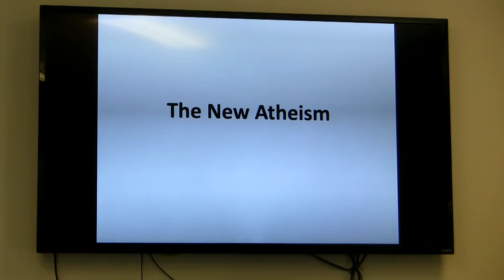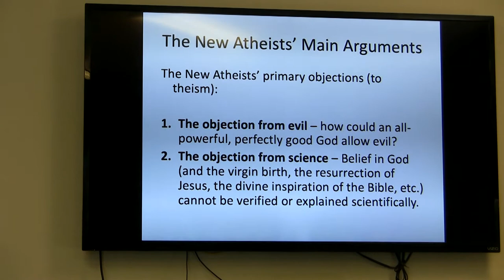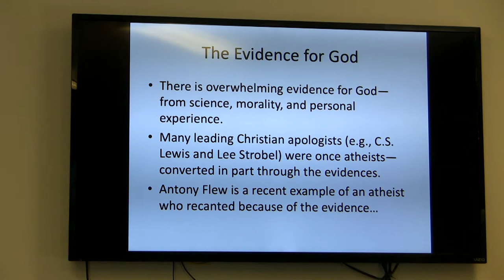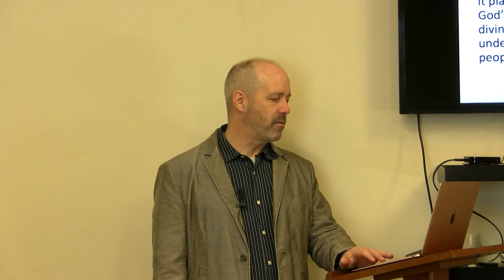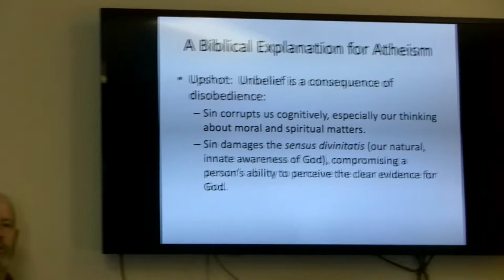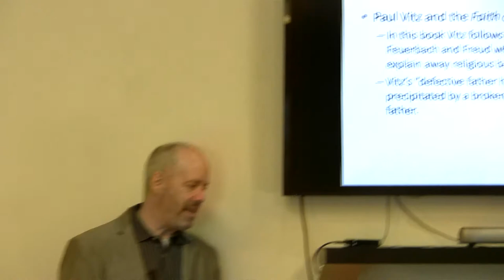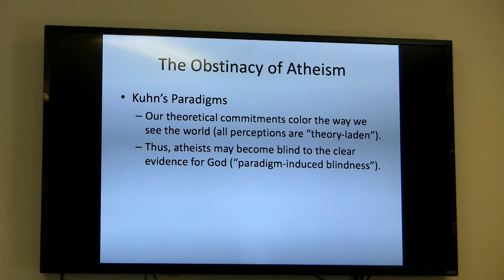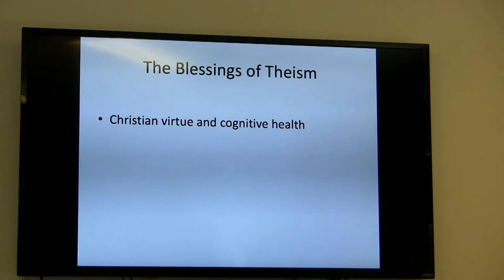Dr. James Spiegel, Philosophy of Religion, Session 7, The New Atheism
Dr. James Spiegel has taught Philosophy for 27 years at Taylor University and is now teaching at Indianapolis Theological Seminary. He has a Ph. D. from Michigan State University.  He has published over 10 books including:  The Love of Wisdom: A Christian Introduction to Philosophy, How to be Good in a World Gone Bad: Living a Life of Christian Virtue and Idealism and Christianity, Vols. 1 & 2: among others.  He has published numerous book chapters and his articles are found in such journals as Metaphilosophy, Philosophy Compass, International Journal of Philosophy and Theology, Philosophia Christi, Logos: A Journal of Catholic Thought and Culture, Christian Scholars Review and others.  He is a first order scholar of philosophy as well as a stimulating teacher beloved by his students and friends